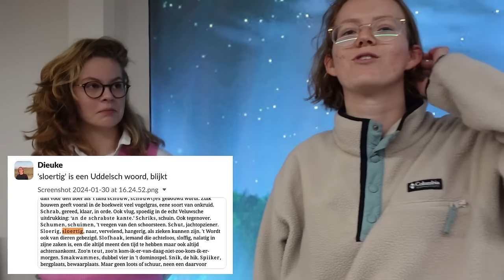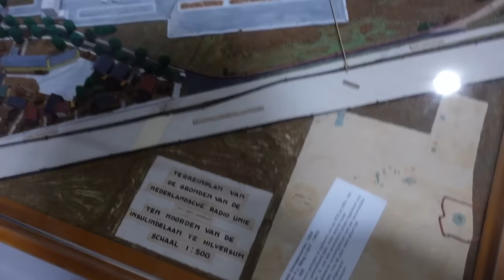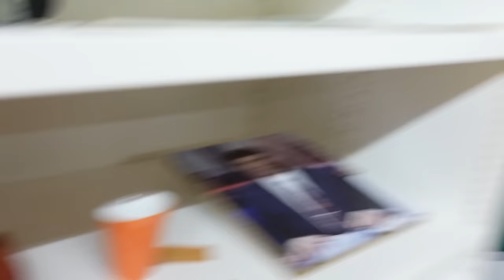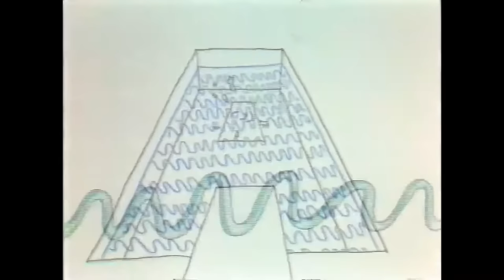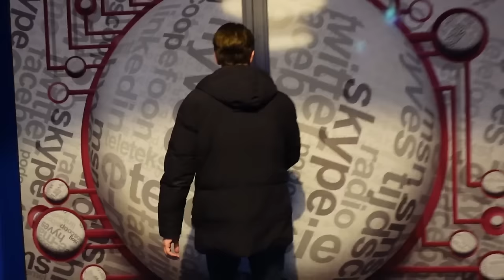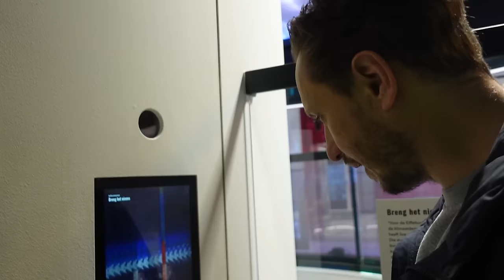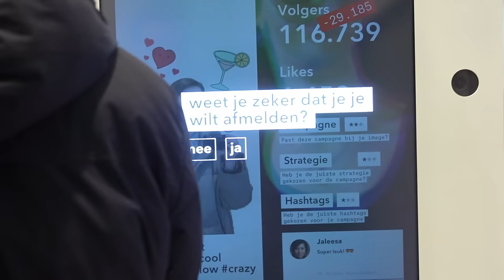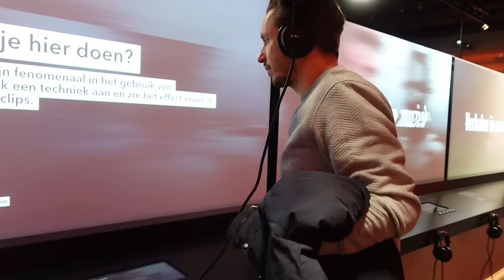WE GAAN TERUG IN DE TIJD! - DE AVONDSHOW BACKSTAGE - VLOG 031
In deze 31e backstagevlog van de Avondshow ontdek ik een geheimzinnige deur en belanden Pieter en ik in het zoveelste avontuur ★ Wil je ons iets sturen? Leuk joh!